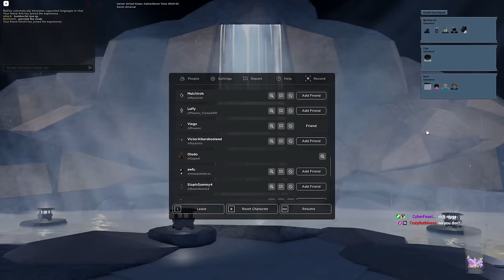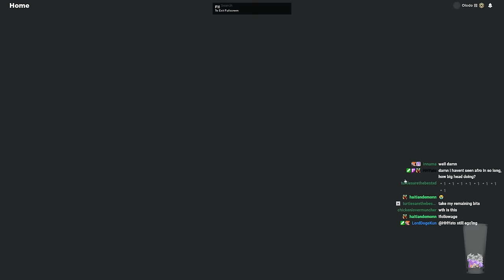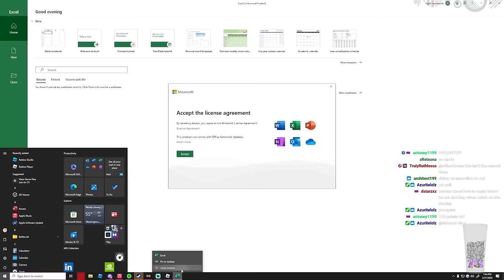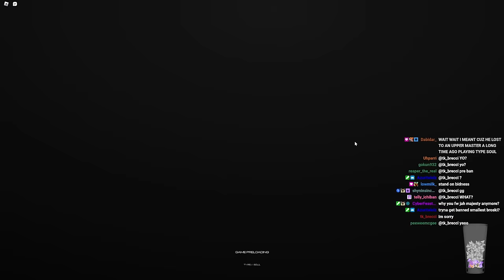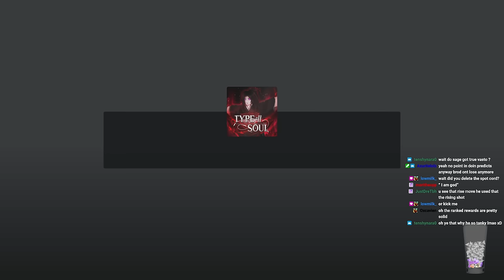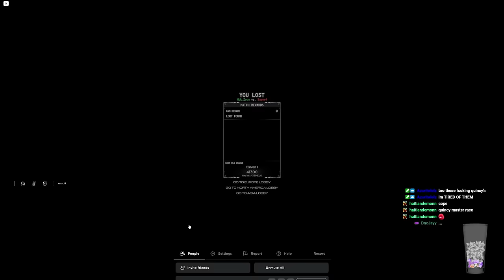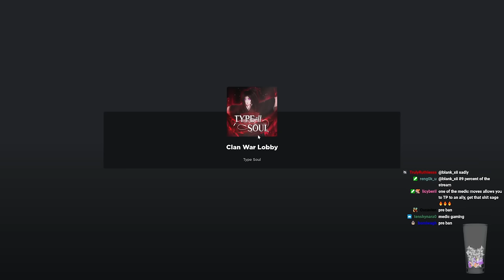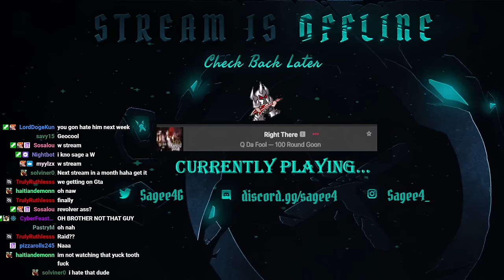Sagee4 And His Goons Play Clan Wars in Type Soul